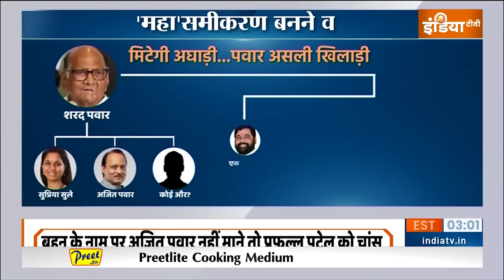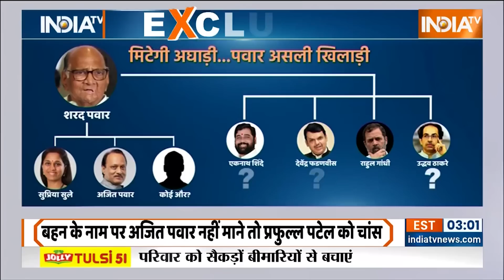Sharad Pawar Resignation: अगर BJP-NCP साथ आए तो...समझे समीकरण | Hindi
Sharad Pawar Resignation: Sharad Pawar के इस्तीफे के बाद एनसीपी के साथ-साथ महाराष्ट्र की सियासत में हलचल बहुत तेज हैं. इस बीच वाईबी सेंटर में शरद पवार एक बड़ी मीटिंग कर रहे हैं...बैठक में सुप्रिया सुले, प्रफुल्ल पटेल शामिल हैं. इस बीच Sharad Pawar के अचानक इस फैसले के कई मायने निकल के सामने आ रहे हैं.